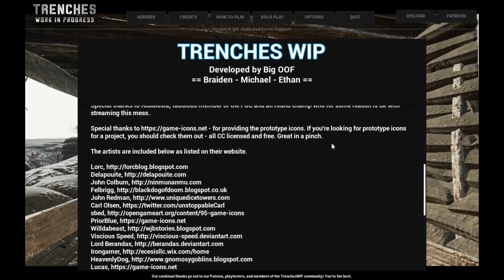TestAndRev TrenchesWIP Free World War Game PC ! - 2024/04/10 19:44 50 282